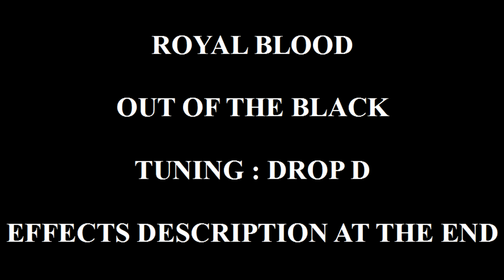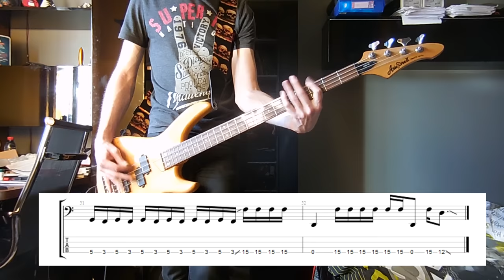Royal Blood - Out of the Black bass cover with tabs and effects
Nouvelle cover avec un morceau de Royal Blood, un duo basse/batterie.
Basse : Aria Pro II AVB-40
Effets : -Digitech Whammy IV
             - EHX Big Muff Pi tone wicker
             - Blackstar HT Dual
             - Y box
             - Moen GEC 9
Amplis : - Marshall MG 15 DFX
               - Peavey Basic 112
Mic : 2X Shure SM 57